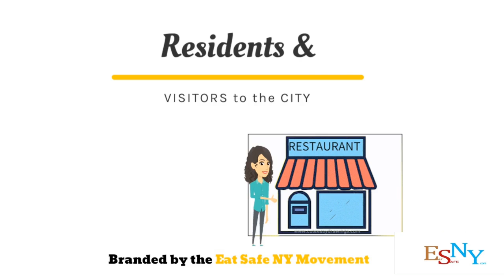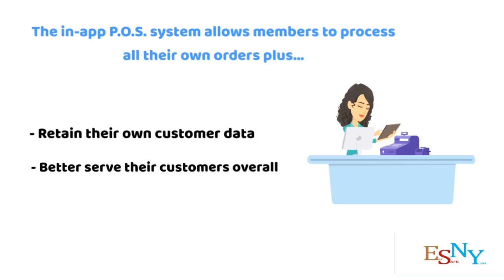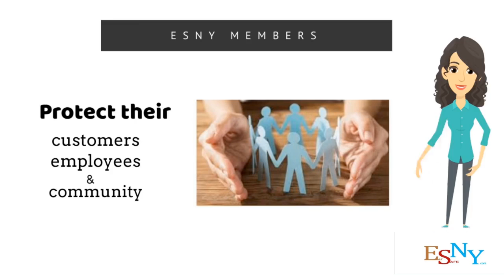(ESNY) Eat Safe NY Movement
The Eat Safe New York Movement allowing New York City restaurants to stand out and remain prominent in the face of any virus, pandemic or damaging media.